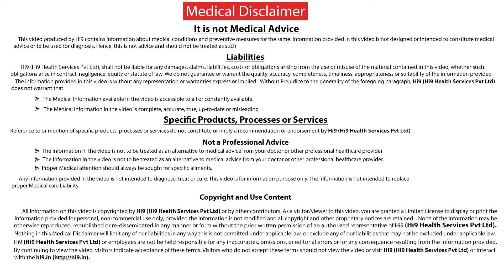హైపొథైరాయిడిజం చికిత్స విధానం | Treatment of hypothyroidism | Dr.Ravi Sankar | Endocrinologist | Hi9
హైపోథైరాయిడిజంలో అసలు సమస్య ఏమిటో మనం తెలుసుకోవాలి, హైపో థైరాయిడిజంలో సమస్య ఏమిటంటే, థైరాయిడ్ గ్రంధి తగిన మొత్తంలో థైరాయిడ్ హార్మోన్ను స్రవించడం వలన హైపో థైరాయిడిజం ఉన్నవారిలో థైరాయిడ్ హార్మోన్ రక్త స్థాయిలు తగినంత మొత్తంలో ఉండవు.

అంశం: హైపొథైరాయిడిజం చికిత్స విధానం Treatment of hypothyroidism.

నిపుణులు: Dr.Ravi Sankar Endocrinologist working at Apollo Hospital.